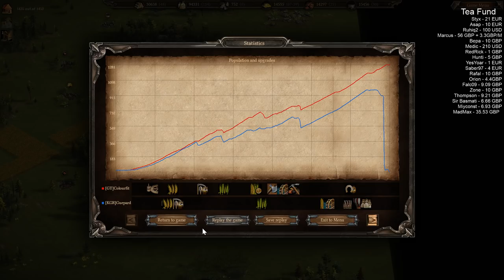Cossacks 3 | 1v1/4v4 0pt | Friend and Foe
Rules were 0pt, 5k, 4v4/1v1, capture on, art on

I forgot to stop recording so I treat you to 2 solid games back to back now xD Starting with a 1v1 and a 4v4 after :P Enjoy!